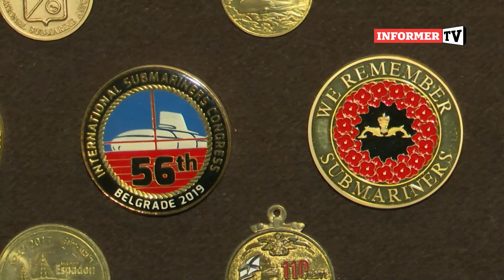Gosti na Informer TV o podmornici "Titan": Mozak čoveka može bez kiseonika samo tri minuta!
Doktor nauka za oblast sportske medicine Saša Plećević poznatiji kao Dr FeelGood, Miodrag Lakić instruktor ronjenja i dr psihijatar Iva Stašević Karličić u gostovanju na Informer televiziji govorili su o aktuelnoj situaciji sa podmornicom "Titan" za kojom se aktivno vrši potraga i akcija spasavanja.

Informer su NAJTIRAŽNIJE dnevne nezavisne novine. Budite uvek u toku sa najnovijim i ekskluzivnim vestima iz politike, društva, ekonomije, džet seta i rijalitija. Nove informacije iz Srbije i sveta. Uvek aktuelni!